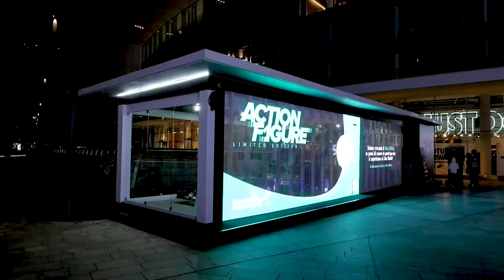BestOfTheDay4 BestMBfan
Mercedes-Benz Supporter Home